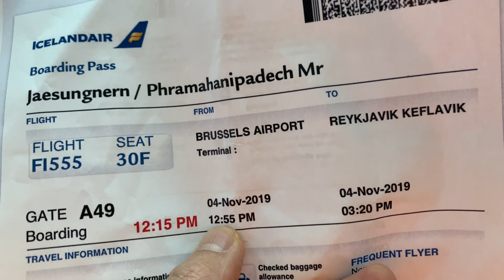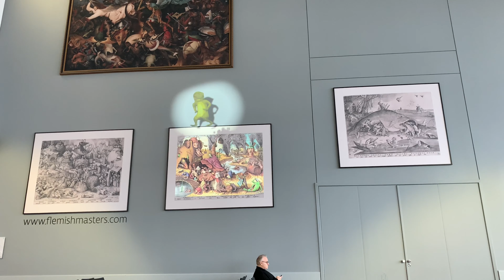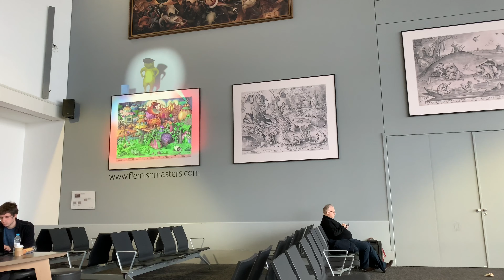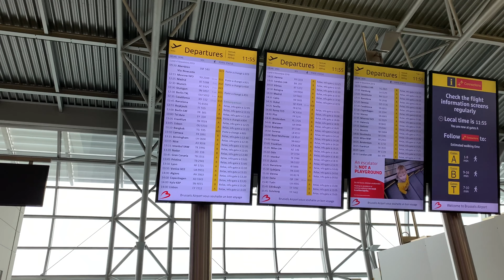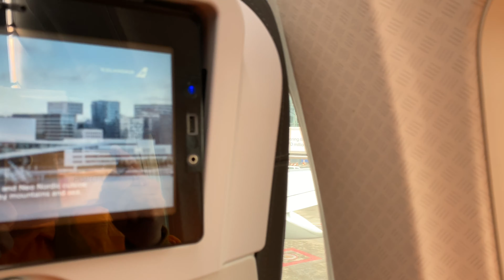ไอซ์แลนด์ อีกครั้ง